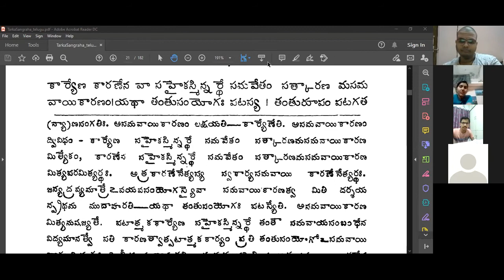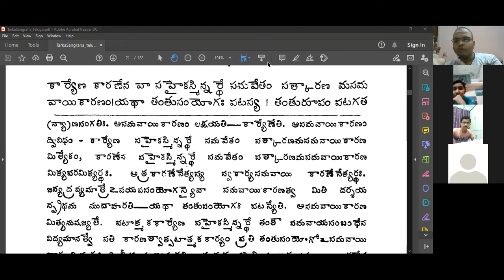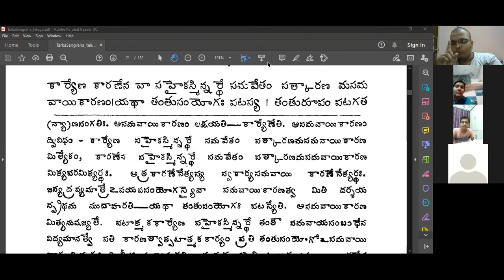Nyayabodhini-A commentary on Tarkasamgraha (Sanskrit)- 21 - by J Srinivas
Nyayabodhini composed by Govardhanacharya is a commentary on Tarka Sangraha, a foundational work on Tarka shastra by Annambhatta, which enunciates the basic tenets of Indian system of logic and reasoning.